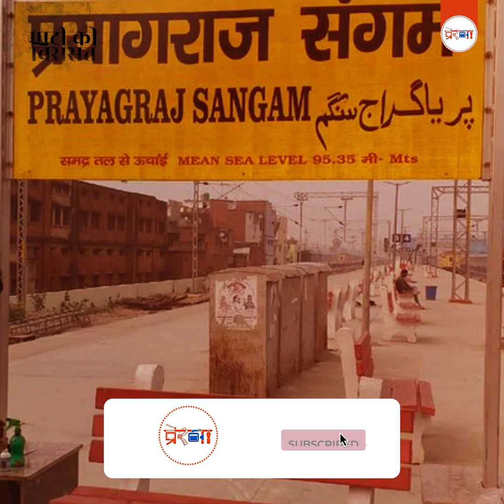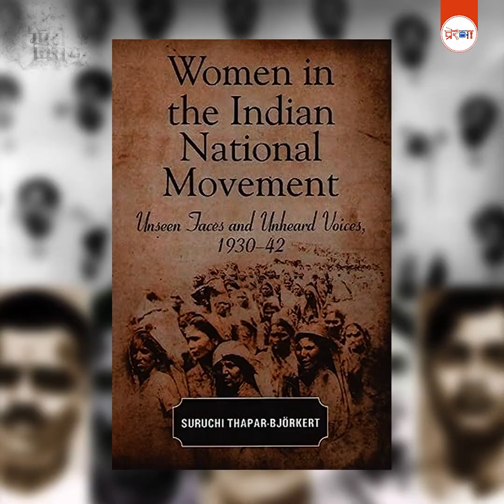काकोरी एक्शन की नायिका जो कपड़ों में छिपाकर ले जाती थी हथियार | Kakori | माटी की विरासत